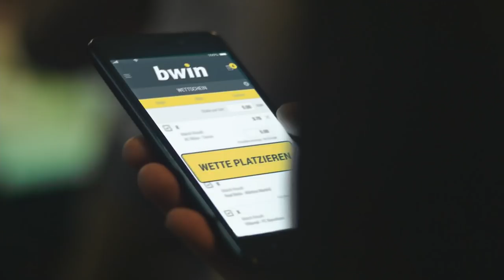SG Sonnenhof Großaspach - Karlsruher SC | Spieltag 17, 18/19 | Telekom Sport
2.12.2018, 17. Spieltag der Saison 2018/2019. Die SG Sonnenhof Großaspach unterlieft dem Karlsruher SC 1:2.
Die Karlsruher gingen durch Manuel Stieflers Treffer in Führung (34.), ehe Marvin Pourié auf 2:0 erhöhte (63.). Die Gastgeber gaben sich allerdings nicht auf und wurden schließlich durch Shqiprim Binakajs Treffer (71.) belohnt. Der Anschluss kam jedoch etwas zu spät, die Karlsruher brachten die Führung über die Zeit.
Durch den Auswärtssieg klettert der KSC auf den zweiten Tabellenplatz.

Aufstellungen:

SG Sonnenhof Großaspach:
Broll, Choroba, Leist, Gehring, Burger, Dem, Bösel, Hercher, Meiser, Baku, Röttger

Karlsruher SC:
Uphoff, Roßbach, Pisot, Gordon, Thiede, Wanitzek, Stiefler, Lorenz, Camoglu, Pourié, Fink